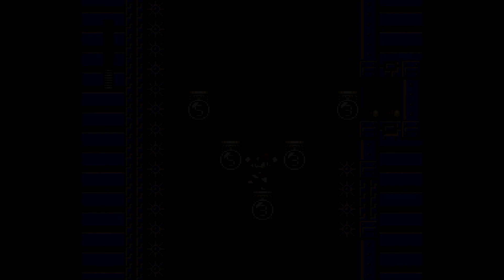Mega Man 10 Part 3: Mega Man On Motorcycles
Mega Man 9 was probably one of the hardest Mega Man games I had to beat, but now we get to go into one of my favorites: Mega Man 10. I've always believed that it was way better than Mega Man 9, but that's not really a popular take. Come along and I'll show you why this game is cool!